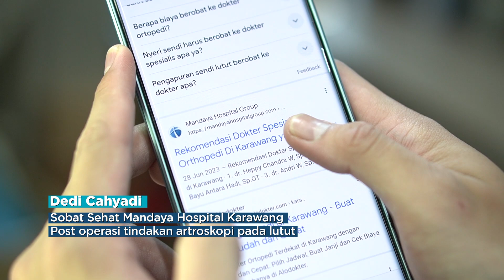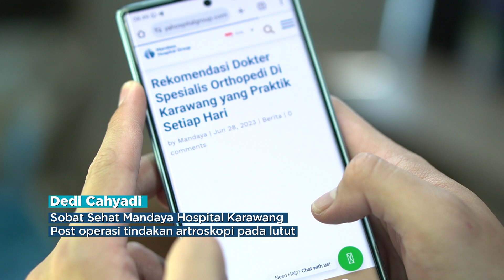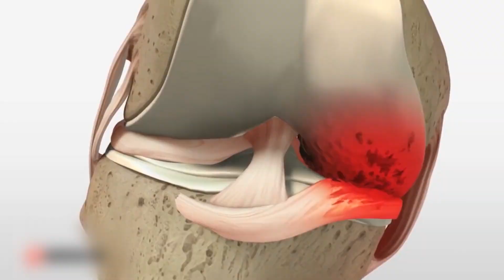Pengalaman Atasi Bantalan Lutut Robek dengan Atroskopi I dr. Heppy Chandra W., Sp.OT (K)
Cerita Bpk. Dedi Cahyadi yang berbagi pengalamannya usai operasi bantalan lutut yang robek oleh dr. Heppy Chandra Waskita, Sp.OT (K) Hip & Knee, Dokter Spesialis Ortopedi & Traumatologi, Konsultan Panggul & Lutut Mandaya Hospital Karawang.

Pangalaman Bpk Dedi setelah operasi bantalan lutut yang robek dengan artroskopi menurut Bpk Dedi adalah :
1. Bekas luka lebih kecil
2. Waktu pemulihan lebih cepat
3. Rasa sakit cepat hilang

Jika sobat sehat memerlukan konsultasi dan penanganan mengenai cedera lutut, bisa menghubungi Patient Experience Officer (PEO) Telp/WA:
1. PEO 1 : 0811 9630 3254
2. PEO 2: 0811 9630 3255